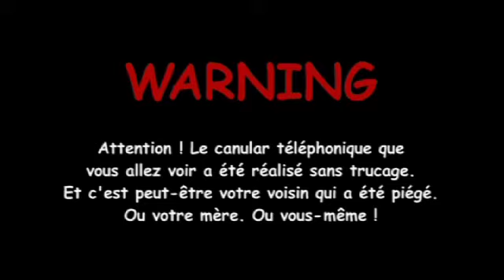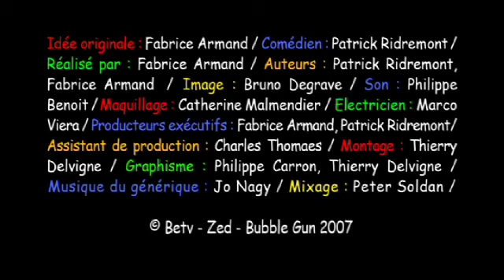RING RING - LE CURE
RING RING est un enfant cathodique né du croisement entre une caméra cachée et un canular téléphonique. A l'écran, un personnage de fiction haut en couleur (interprété par Patrick Ridremont) piège par téléphone un malheureux quidam bien réel. Peut-être votre voisin. Ou votre mère. Ou vous-même.